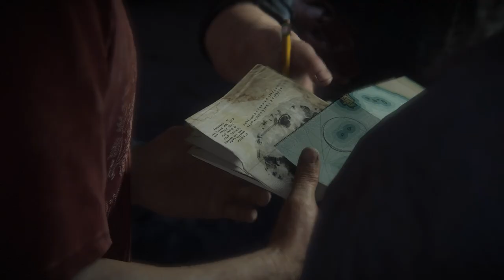Sarah & Nathan Drake Story-Uncharted 4 A Thief's End Playthrough-Part 13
Uncharted 4 A Thief's End playthrough Gameplay Part 13 includes the Prologue, a Review, and Mission 13 of the Uncharted 4 A Thief's End Story for PC. This  Uncharted 4 A Thief's End Gameplay playthrough will include a Review, all Story Missions, all Cutscenes, Crash Bandicoot, Chapters, Encounters, Treasures, New Gameplay, and the Ending of the Single Player.

Uncharted 4: A Thief's End is an action-adventure third-person shooter platform video game developed by Naughty Dog and published by Sony Interactive Entertainment for the PC. It is the sequel to Uncharted 3: Drake's Deception, and is the fourth and final installment in the Uncharted series starring Nathan Drake.